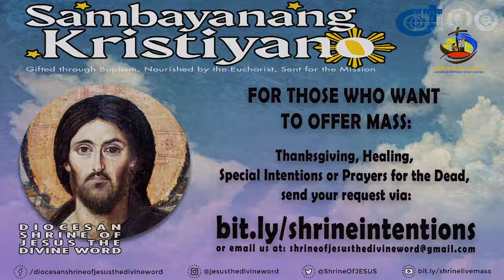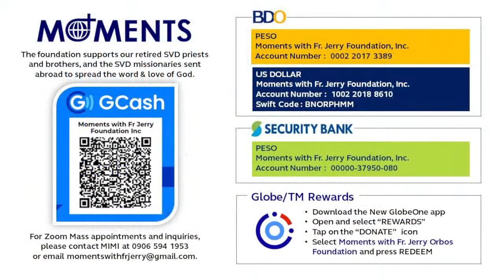8:00 AM Holy Mass - May 1 2022 3rd Sunday of Easter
Live  8:00 AM   Holy Mass -  May  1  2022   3rd Sunday of Easter

FOR MASS INTENTIONS:  @ntentions
FOR SPECIAL MASSES:   @onlinemass